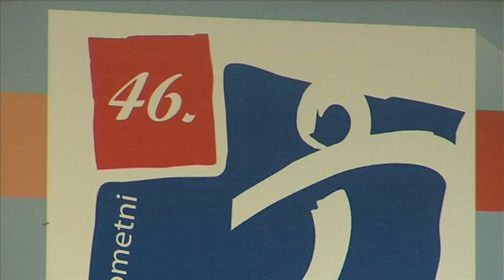Marko Mlinaric samo se jednom dogodilo da Kutiju sibica osvoji velikonogometna momcad Dinama